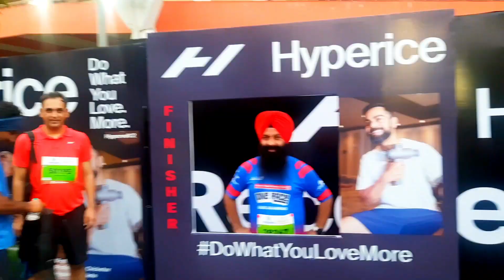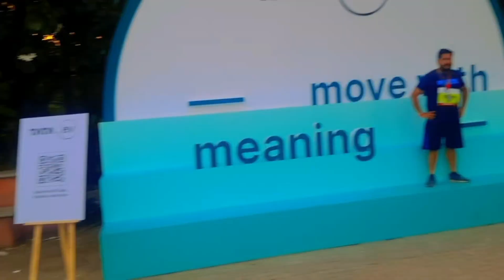Vedanta Delhi Half Merthon 2023 ! Half Merthon In Delhi ! वेदांत दिल्ली हाफ मेरथॉन 2024 Jln Stadium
Vedanta Delhi Half Merthon 2023!Half Merthon In Delhi!वेदांत दिल्ली हाफ मेरथॉन 2023! दिल्ली मेvlog
Event History
EVENT HISTORY
ABOUT VEDANTA DELHI HALF MARATHON
Great sporting events have the potential to transcend their original context and influence society in significantly different ways.
The Delhi Half Marathon — established in 2005 by promoters Procam International, a year after the successful launch of the path-breaking Mumbai Marathon — typifies the unique impact of mass-participation sports.
The celebrated World Athletics Elite Label Road Race has grown into one of the top half marathons in the globe — Kenya’s Eliud Kipchoge, arguably the greatest marathoner ever, won it in 2016 — but the impact of its success is not solely restricted to turning distance running into a rage in the country.
It is widely acknowledged that the Delhi Half Marathon served as a catalyst for transformation — inspiring women in the nation’s capital to take up road running, millions of people in northern India to adopt a healthier lifestyle, or rekindling the giving spirit.
The Delhi Half Marathon has cemented itself as one of India’s largest sporting philanthropy platforms, having raised over INR 77 crore for 280 Civil Society Organisations since its inception. It has inspired and impacted millions of lives while supporting a wide range of causes.
The AIMS-certified race is staged on what is widely regarded as one of the fastest courses in the world, with an impressive six and five times in the men’s and women’s categories respectively among the top 100 of all time.
वेदांत दिल्ली हाफ मैराथन के बारे में-
महान खेल आयोजनों में अपने मूल संदर्भ को पार करने और समाज को अलग-अलग तरीकों से प्रभावित करने की क्षमता होती है।
दिल्ली हाफ मैराथन - प्रमोटर्स प्रोकैम इंटरनेशनल द्वारा 2005 में स्थापित, पथ-प्रदर्शक मुंबई मैराथन के सफल लॉन्च के एक साल बाद - सामूहिक भागीदारी वाले खेलों के अनूठे प्रभाव को दर्शाता है।
प्रसिद्ध विश्व एथलेटिक्स एलीट लेबल रोड रेस दुनिया के शीर्ष हाफ मैराथन में से एक बन गई है - केन्या के एलियुड किपचोगे, यकीनन अब तक के सबसे महान मैराथन धावक, ने 2016 में इसे जीता था - लेकिन इसकी सफलता का प्रभाव केवल टर्निंग डिस्टेंस रनिंग तक ही सीमित नहीं है में गुस्से मेंदेश।
गांव
देहात
भूभाग
जनपद
देशीय
वतन
इलाका
यह व्यापक रूप से स्वीकार किया जाता है कि दिल्ली हाफ मैराथन ने परिवर्तन के लिए उत्प्रेरक के रूप में काम किया - देश की राजधानी में महिलाओं को सड़क पर दौड़ने के लिए प्रेरित किया, उत्तरी भारत में लाखों लोगों को स्वस्थ जीवन शैली अपनाने के लिए प्रेरित किया, या देने की भावना को फिर से जागृत किया।
दिल्ली हाफ मैराथन ने खुद को भारत के सबसे बड़े खेल परोपकार प्लेटफार्मों में से एक के रूप में स्थापित किया है, जिसने अपनी स्थापना के बाद से 280 सिविल सोसाइटी संगठनों के लिए 77 करोड़ रुपये से अधिक जुटाए हैं। इसने कई प्रकार के कारणों का समर्थन करते हुए लाखों लोगों के जीवन को प्रेरित और प्रभावित किया है।
एआईएमएस-प्रमाणित दौड़ का आयोजन उस स्थान पर किया जाता है जिसे व्यापक रूप से दुनिया के सबसे तेज़ पाठ्यक्रमों में से एक माना जाता है, जिसमें पुरुषों और महिलाओं की श्रेणियों में क्रमशः छह और पांच बार प्रभावशाली प्रदर्शन के साथ शीर्ष 100 में शामिल हुआ है।
15 October Vedanata Delhi Half Marathon Delhi
Jln Stadium 🏟 😍 👌 ❤️